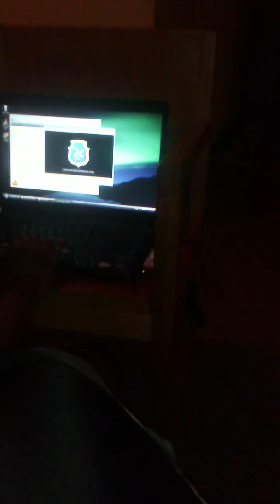Chilling with the homies